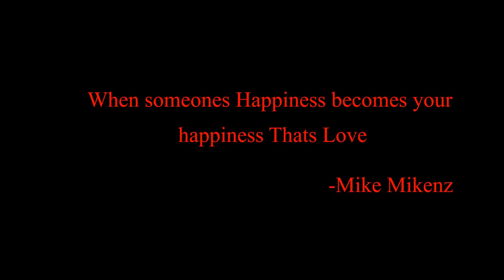Adele Hello Dance cover song by Dela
Adele Hello swahili Dance cover